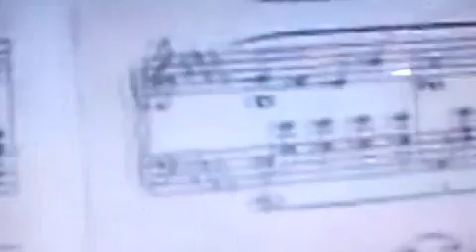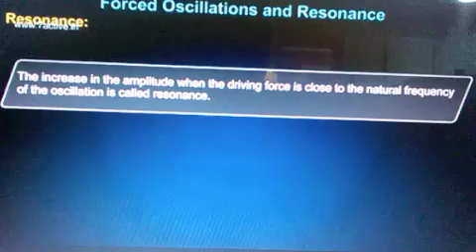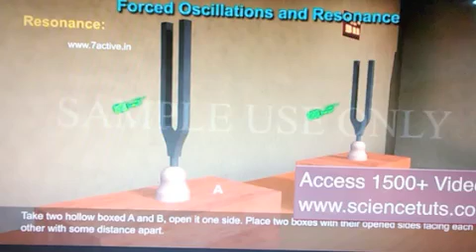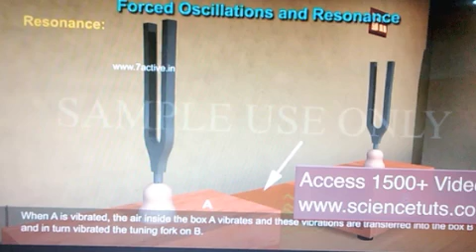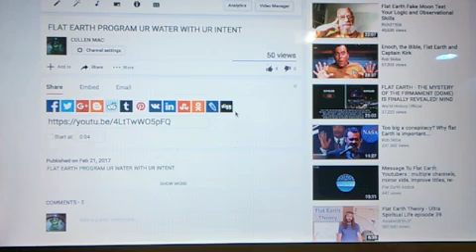WATER HAS CELLULAR MEMORY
WATER, MEMORY, WORDS,( INTENT LOVE IS THE KEY)